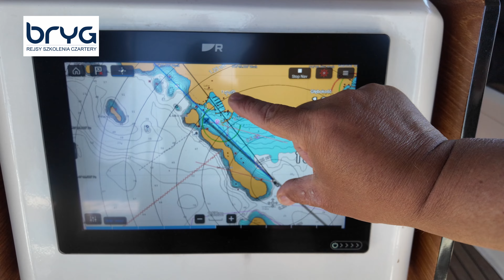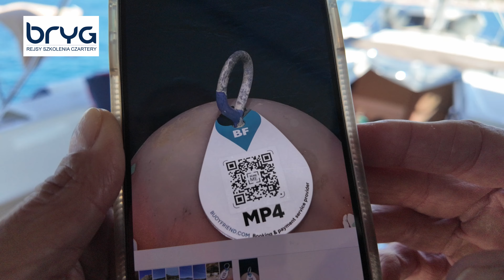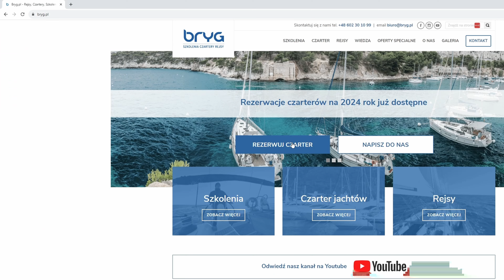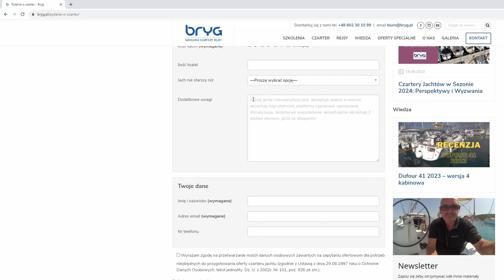Nowe boje przy wyspie Logorum rejon Sibenik w Chorwacji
Boje cumownicze przy wyspie Logorum
Wyspa Logorum, położona u wybrzeży Chorwacji, oferuje żeglarzom wygodny system boi cumowniczych. Boje te stanowią ekologiczną alternatywę dla kotwiczenia, chroniąc wrażliwe dno morskie.
System składa się z kilkunastu boi rozmieszczonych wzdłuż wschodniego wybrzeża wyspy. Każda boja może pomieścić jacht do 15 metrów długości. Opłaty za korzystanie z boi są pobierane przez lokalny urząd morski.
Należy pamiętać o zachowaniu bezpiecznej odległości od innych jednostek.
Boje przy Logorum są popularnym wyborem wśród żeglarzy, oferując spokojny postój w malowniczej zatoce. Warto jednak pamiętać, że ich liczba jest ograniczona około 16.
POZOSTAŃMY W KONTAKCIE
Zapraszamy do udziału w naszych szkoleniach 👇:
🛑 Level 1 Szkolenie podstawowe możliwość zdawania na chorwacki patent Voditelj Brodice
🛑 Level 2 Szkolenie dla skipperów kolejne zawansowane szkolenie z możliwością zdawania na polski patent żeglarskie Jachtowego Sternika Morskiego
🛑 Level 4 Sailing Master wyższy poziom szkolenia dla skipperów posiadających patenty i staż

👦👨🙂 ZOSTAŃMY ZNAJOMYMI! 👨👩👱
Odwiedź nas na:

O MNIE:
Moja przygoda z żeglarstwem zaczęła się praktycznie od razu od pływania po morzu. Mając zaledwie 20 lat byłem już sternikiem morskim, instruktorem żeglarstwa, a w niedługiej przyszłości najmłodszym W-ce Prezesem Do Spraw Szkolenia Okręgowego Związku Żeglarskiego w Kielcach i najmłodszym szkoleniowcem w tej randze w kraju. Organizowałem i uczestniczyłem w wielu rejsach i obozach szkoleniowych, od Trzebieży począwszy poprzez Centrum Wychowania Żeglarskiego Głównej Kwatery ZHP W Gdyni czy Sztynorcie na Mazurach. Jednak najbardziej jestem dumny ze szkolenia, które jako chyba jeden z pierwszych i nielicznych w Polsce, prowadziłem dla dzieci niepełnosprawnych ze szkoły w Busku Zdroju. Uczyłem ich żeglarstwa w najlepszym ośrodku w tamtych czasach w Europie czyli w kultowej Trzebieży. Pływałem na wielu jednostkach polskich zarówno tych małych jak i na wielkich żaglowcach. Na pokładzie mojej ukochanej Pogorii byłem zaraz po jej powstaniu ucząc, dowodząc i zbierając bezcenne wspomnienia i doświadczenia. Były też: Iskra, Dar Młodzieży, Zawisza Czarny, czy Generał Zaruski. Od 1998 roku specjalizuje się w szkoleniach żeglarskich, czarterach i organizowaniu rejsów na ciepłych południowych morzach wśród chorwackich i greckich wysp.

kpt. Jacek Szczepaniak